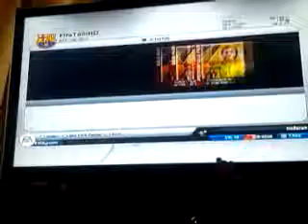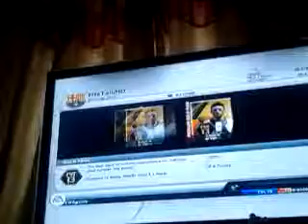Pack Opening | FUT 13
Got Ramires..Not Bad